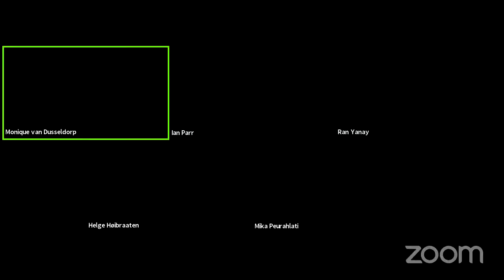Nextv Series Europe & CEE 2020 - From Pay TV to Cloud TV